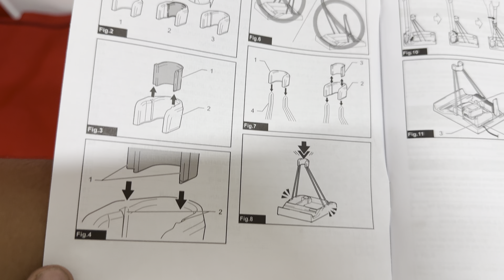1911L1-0 Makita Vacuum Stand